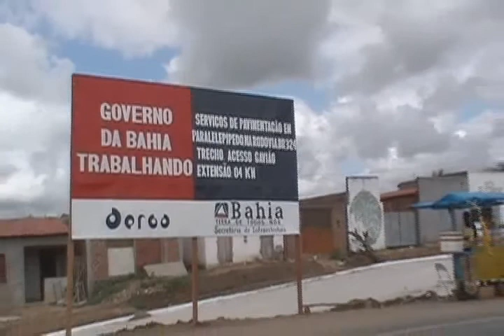ACESSO À BR 324 EM GAVIÃO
- JINGLE ACESSO À BR 324 EM GAVIÃO